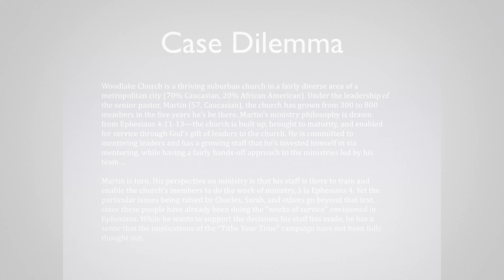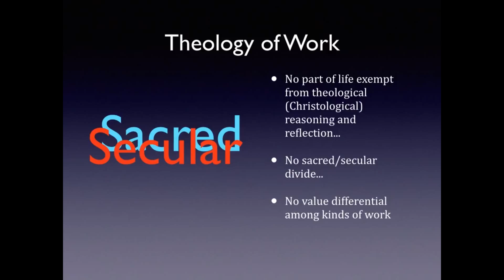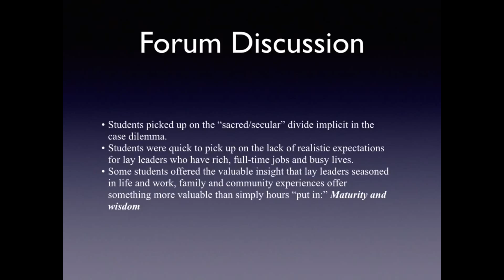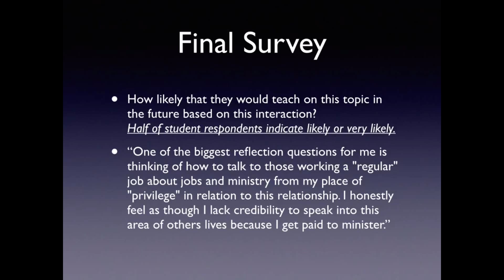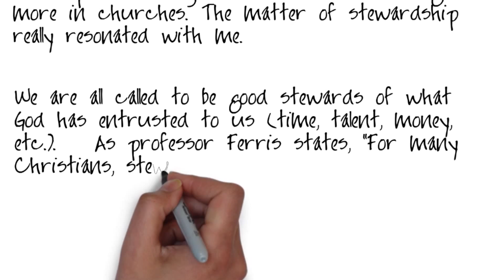Helpful Models of Curricular Integration – June 2014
Faculty members of The Oikonomia Network share how they integrated faith, work, and economics into their residential and distance courses. Learn more about faith, work, and economics integration in seminary classrooms